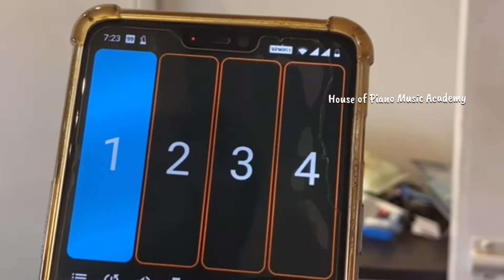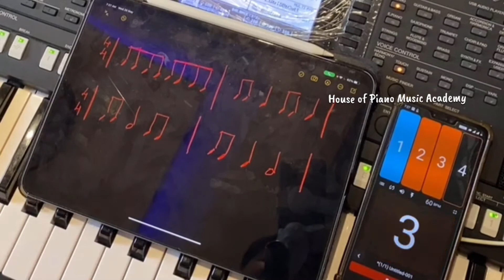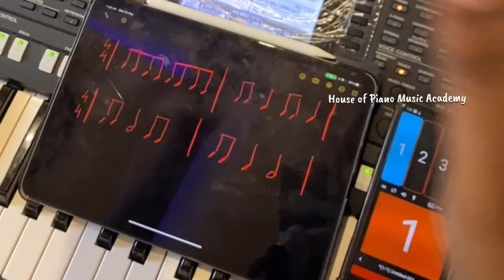How to Play Quaver or 8th Notes - Tamil Music Lesson - Beginner Music Tutorials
In this video, I have explained how to play Quaver notes or 8th note by clapping for the metronome beats. This video is presented in tamil. This simple tamil music lesson is very helpful for beginners to advance level. Keep clapping in different speed/tempo
Tempo Range: 50, 55, 60, 80, 100, 120, 140, 150, 160, 170, 180. to your maximum.
Comment which was your fastest tempo. Tag us and post a video in your fast tempo for free gifts.